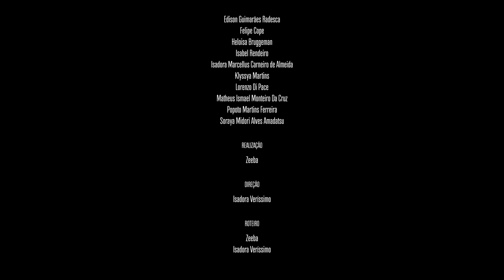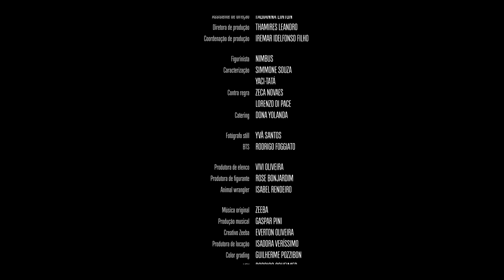Zeeba - Cultivar [Curta-Metragem]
Cultivar - Ficha Técnica

ELENCO
João Pedro Zappa
Vitor Leandro Perez
Chloe Marie Dubois
Marília Lopes

Adriana Scandura
Alexandra Rios De Jesus
Ana Carolina Rosa Perez
Edson Fernandes
Edison Guimarães Radesca
Felipe Cope
Heloisa Bruggeman
Isabel Rendeiro
Isadora Marcellus Carneiro de Almeida
Klyssya Martins
Lorenzo Di Pace
Matheus Ismael Monteiro Da Cruz
Popoto Martins Ferreira
Soraya Midori Alves Amadatsu

REALIZAÇÃO
Zeeba

DIREÇÃO
Isadora Veríssimo

ROTEIRO
Zeeba
Isadora Verissimo

Diretora de Fotografia: Elisa Souza
1o Assistente de Foto: Elisa Ratts
2ndo Assistente de Foto/Logger: Guilherme Massago
Gaffer: B. Paolucci
Assistente de Elétrica: Neta Lavor
Diretora de Arte: Gabriele Rodrigues e Thaina Arone
Assistente de Arte: Gustavo Sill
Editores: Henrique Laterza
Produção Executiva: Isadora Veríssimo
Assistente de Direção: Fabianna Linton
Diretora de Produção: Thamires Leandro
Coordenação de Produção: Iremar Idelfonso Filho
Figurinista: Nimbus
Caracterização: Yaci-Tatá e Simone Souza
Contra Regra: Zeca Novaes e Lorenzo Di Pace
Catering: Dona Yolanda

Fotógrafo Still: Yvã Santos
BTS: Rodrigo Foggiato

Produtora de Elenco: Vivi Oliveira
Produtora de Figurante: Rose Bonjardim
Animal Wrangler: Isabel Rendeiro

Musica Original: Zeeba
Produção Musical: Gaspar Pini
Creativo Zeeba: Everton Oliveira
Produtora de Locação: Isadora Veríssimo
Color Grading: Guilherme Pozzibon
VFX: Rodrigo Scheimer
Design Gráfico: Popoto Martins Fontes
Coordenação de Produção de Som: Gaspar Pini

Pós Produção Som: Sonideria
Desenho de Som e Mixagem: Edson Secco
Editor de Som: Rafael Coutinho
Assistente de Estúdio: Vitória Pompeu

Finalização: Bruno Schiavon

AGRADECIMENTOS
Bar Porta
BMG
Carbono Design
Cassava Creatives
Julia Klein & Samu
Monstercam
Quanta
TREVOL